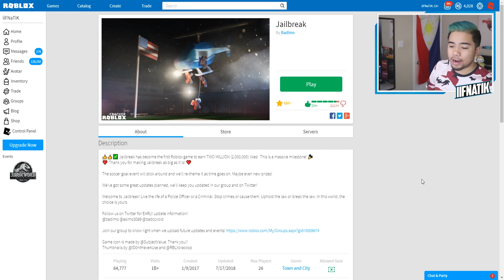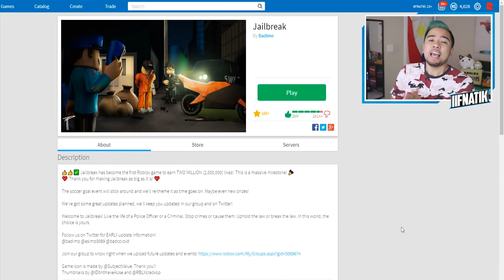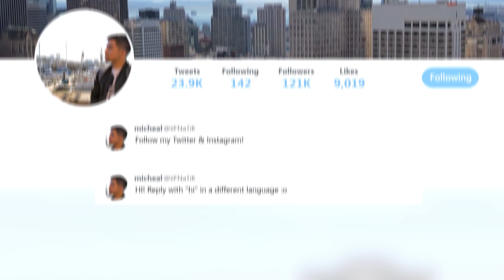NO BAG MUSEUM ROBBERY GLITCH IN JAILBREAK!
In today's video, we use a BRAND NEW GLITCH in Jailbreak where we can rob the Museum WITHOUT a bag!

Title: NO BAG MUSEUM ROBBERY GLITCH IN JAILBREAK!